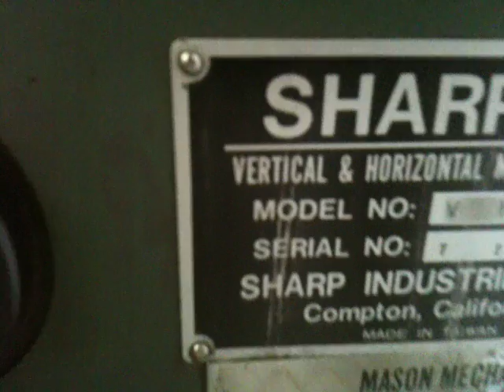SHARP VERTICAL & HORIZONTAL MILL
SHARP COMBINATION VARIABLE SPEED TURRET
VERTICAL & HORIZONTAL MILL,
MODEL: VH3, S/N: 1113

SPECIFICATIONS:
TABLE WORKING SURFACE 11-13/16" x 51-3/16"
RANGE:
LONG 37-3/8"
CROSS 13"
VERTICAL (KNEE) 18-1/2"
LONG & CROSS FEEDS (12) 1/2 - 24-7/8 IPM
VERTICAL FEEDS (12) 1/4 - 12-7/16 IPM
LONG & CROSS RAPID TRAVERSE RATE ... 116-1/2 IPM
VERTICAL RAPID TRAVERSE RATE 59-13/16 IPM
VERTICAL SPINDLE TAPER NT40
INF VARI VERT SPINDLE SPEEDS 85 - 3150 RPM
DISTANCE - VERT SPINDLE TO TABLE ... 5-1/8"min, 23-5/8"max
DISTANCE - SPINDLE CENTER TO COLUMN. 3-7/8"min, 24-1/8"max
POWER QUILL FEEDS (3) .0019, .0038, .0076 IPR
QUILL TRAVEL 5-1/8"
SWIVEL OF HEAD +/- 45 degrees
SWIVEL OVER ARM 360 degrees
HORIZ SPINDLE TAPER NT 50
HORIZ SPINDLE SPEEDS (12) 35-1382 RPM
DIST - CENTER OF HORIZ SPINDLE TO
OVER ARM 7-1/8"
TABLE 7/8"min, 19-3/8"max
APPROX MACHINE WEIGHT 5,800 LBS
DIMENSIONS:
LENGTH 69-1/2"
WIDTH 73"
HEIGHT 112"

EQUIPPED WITH:
POWER RAPID TRAVERSE
SWING PENDANT CONTROL
(2) ARBOR SUPPORTS
(1) #50 ARBOR
BUILT-IN COOLANT SYSTEM
5 HORSE POWER VERTICAL SPINDLE DRIVE
7-1/2 HORSE POWER HORIZONTAL SPINDLE

INSPECT UNDER POWER IN OUR NEW JERSEY WAREHOUSE
CONDITION: EXCELLENT

For full specs, photos & price, visit our ref #145477